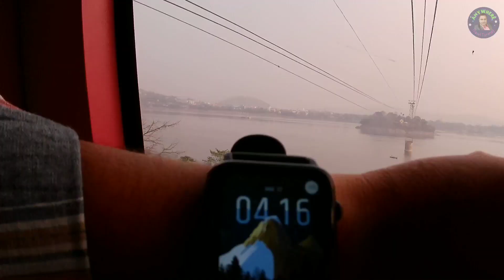Guwahati Ropeway Full Journey || Longest River Ropeway Of India || Ropeway Ticket Price & Timing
Guwahati Ropeway Full Jurning | Longest River Ropeway Of India | Guwahati Ropeway Ticket Price & Timing

❤️Join My Instagram page 👉 I'm on Instagram as @anywheretraveltanmay. Install the app to follow my photos and videos.